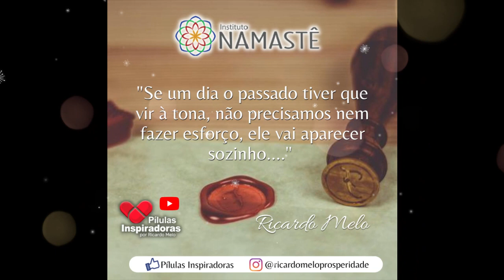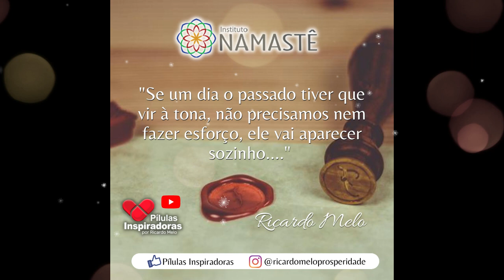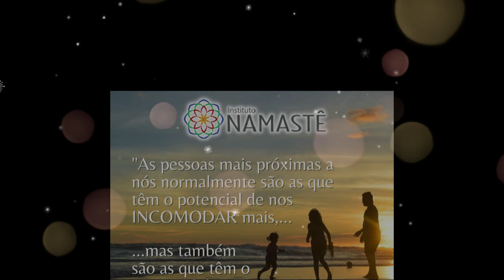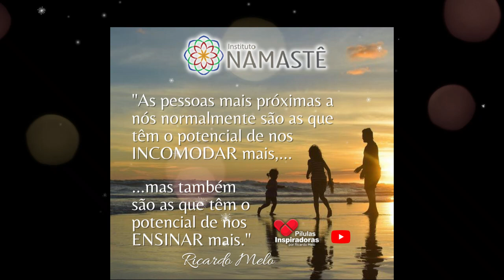Pílulas Inspiradoras - A Importância da Honestidade Emocional...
✅ Maratona do Zero a Renda Passiva
Aprenda a Conquistar a sua Independência Financeira começando do ZERO
Começa dia 31 de Outubro, às 19h57 100% online e gratuito:

💰 Prosperidade na Veia
Toda Segunda, às 19h57.